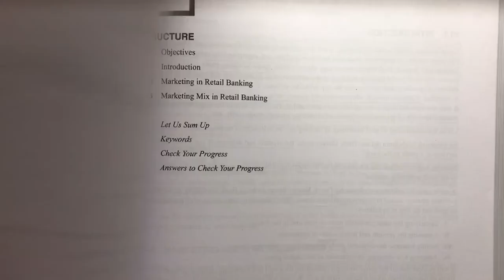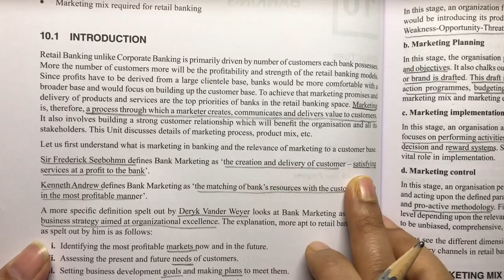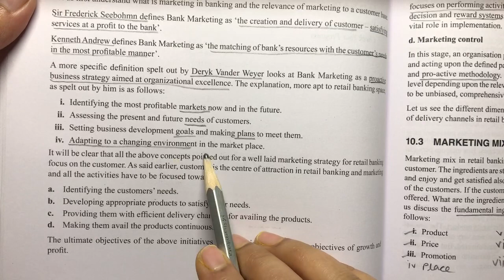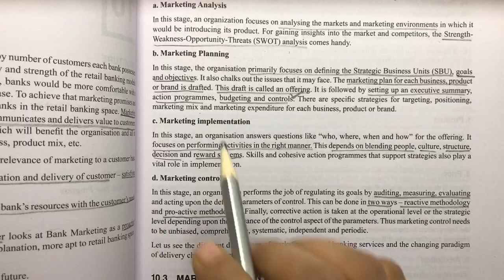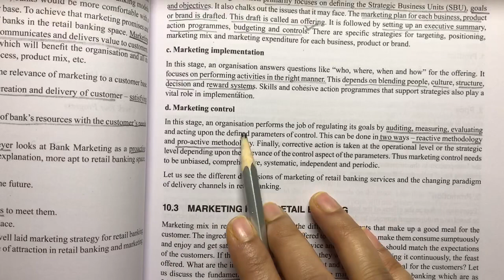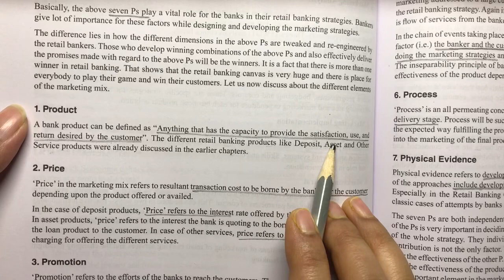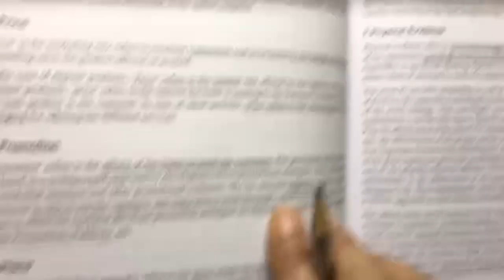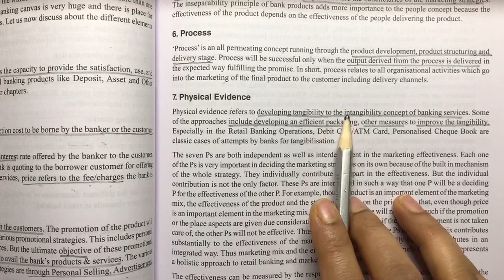CAIIB Retail Banking Module C Unit 10: Marketing in Retail Banking